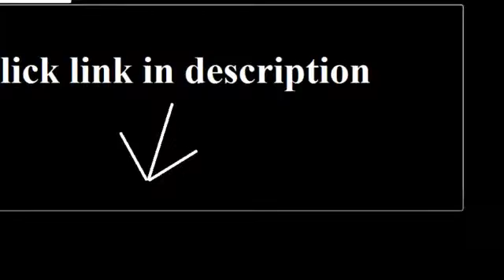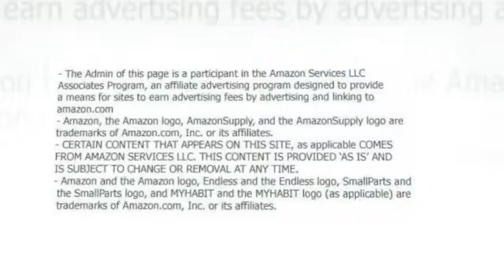chocolatiere electric chocolate melting pot